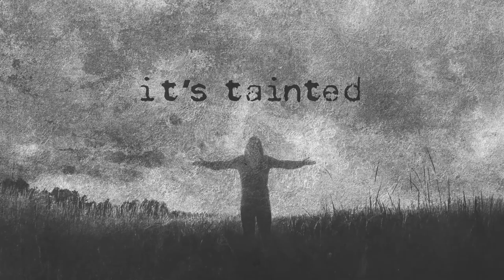it's tainted - Subterranean City